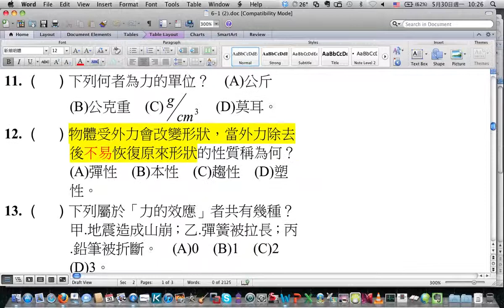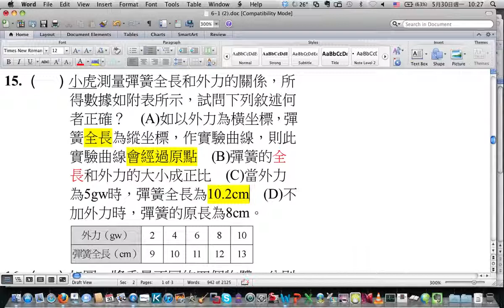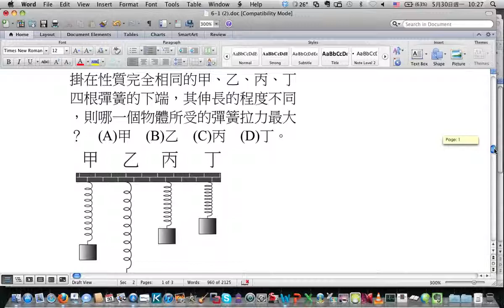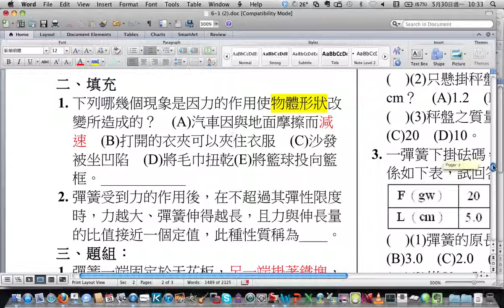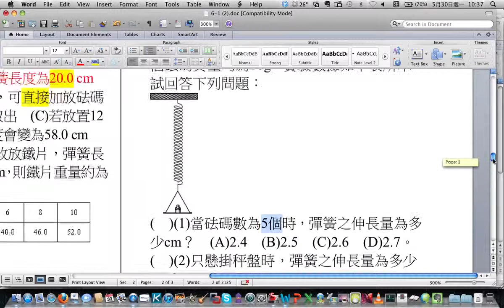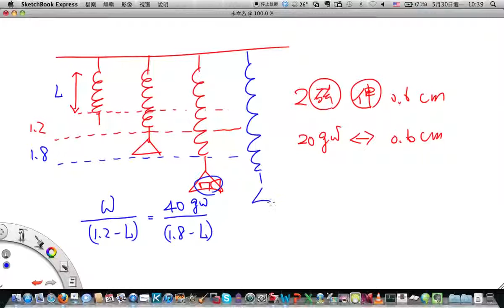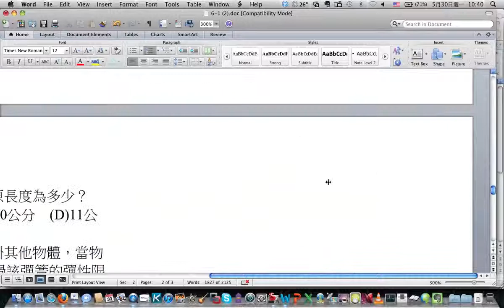5/30 801 第三節 6-1 (2) (4) 檢討 & 6-2 常見的力 Part 1